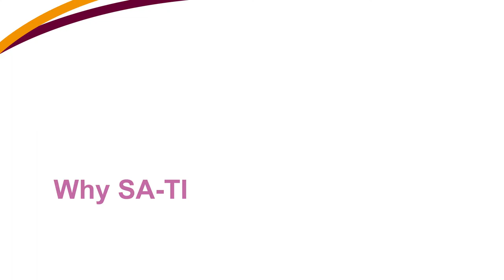SA-TIED: Why SA-TIED?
This video explains how the Southern Africa - Towards Inclusive Economic Development programme hopes to benefit the southern African region.